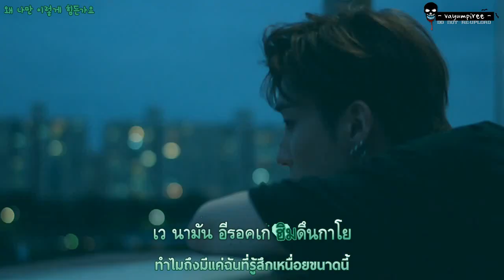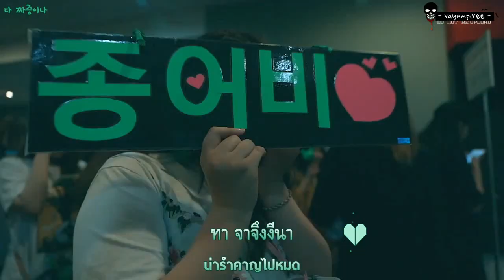[Karaoke/Thai Sub][MV] B.A.P Jongup - 짜증이 나 (Annoying) Feat. Zelo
ผิดพลาดตรงไหน ขออภัยค่ะ

** แนะนำให้เปิดดูแบบ 720p แปลงไฟล์ผิดขนาด ภาพมันเลยจะแตกๆ นิดนึง 😓